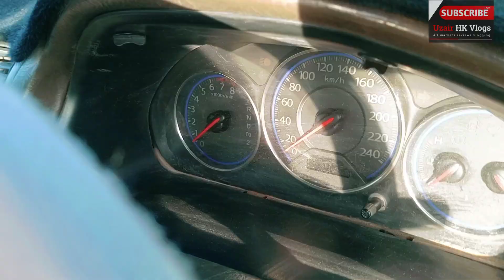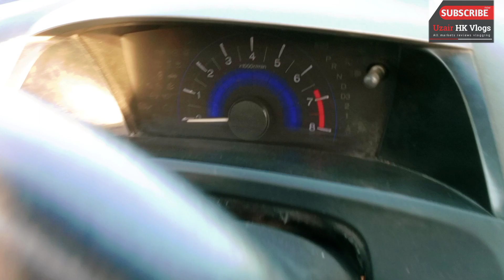Honda Civic In Sunday car Market Very cheapest price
Top 8 honda civic car for sale

Agar aapko koi online kam karna hain to Humse Raabta Karen Hum aapko guide karay ga Inshallah. or aapko shopkeepers kay number bi provide kary gy taky ap wholesale pa saman auta kar aagy sale kar sakay-

  :نوٹ
ہمارے چینل کا مقصد آپ کو کاروبار کے معاملے میں معلومات فراہم کرنا ہے اپنے کاروبار کی ویڈیوز بنوانے کیلیئے ہم سے رابطہ کریں
کاروباری لین دین یا نفع نقصان کی صورت میں ہمارا چینل ہرگز ذمہ دار نہ ہو گا
!.شکریہ

  Note:
The purpose of our channel is to provide information regarding your business
Our channel will not be
Responsible in any way in case of Business transactions or profit loss
                 Thanks!

Sunday Car Market Karachi
Car Price In Pakistan
Car Market Location
Cars Market WMD
Car mandi
honda civic
how to buy car in karachi
used cars for sale below 500k
ahsan shah
karachi car market
sasti gariyaa
sunday car bazaar taxila
sunday car bazar karachi suzuki bolan
second hand car
toyota corolla
used cars
suzuki fx 1 lac 20 hazar ki
drives